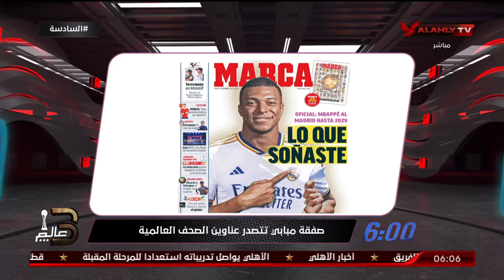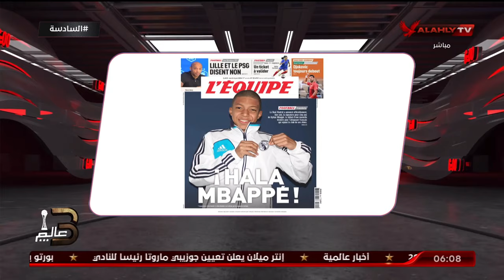حلقة السادسة كاملة | احمد سمير | 4-6-2024